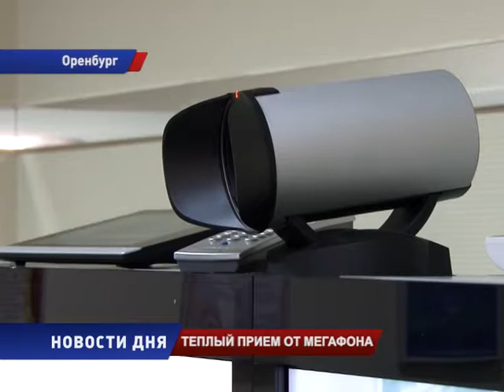Современные технологии помогают сохранять тысячелетние традиции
В дни праздника весны Навруза Байрама компания «МегаФон» устроила тёплый приём гостям региона  и подарила  им возможность увидеть родственников, живущих за тысячи километров